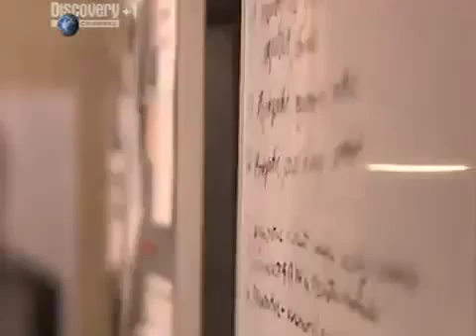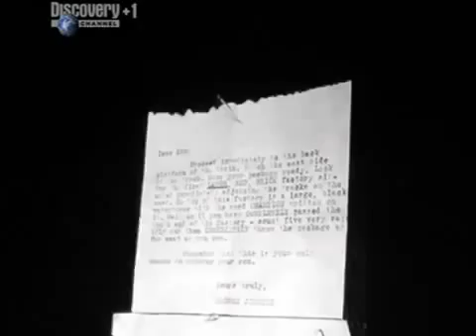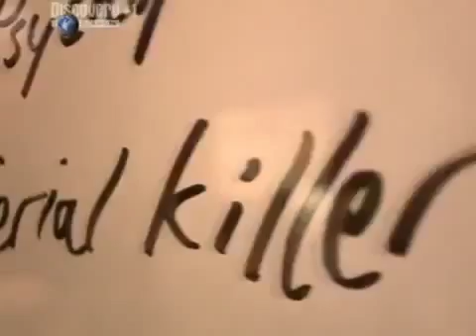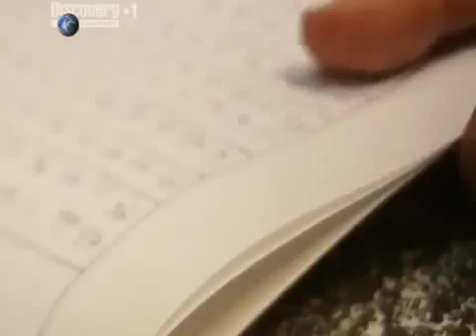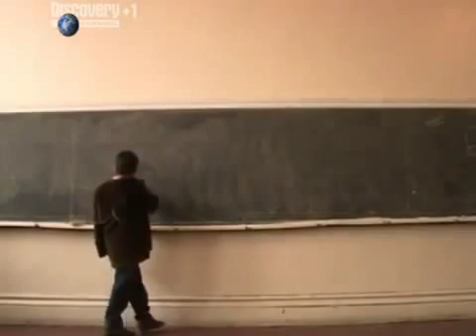Criminal Masterminds english documentary part 2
In 1998, Blanchard stole the Star of Empress Sisi, a diamond-and-pearl piece of jewellery that belonged to Elisabeth of Bavaria, consort of Francis Joseph I, from the Schönbrunn Palace in Vienna, Austria. Police thought that, accompanied by his wife and father-in-law posing as tourists, Blanchard disabled the alarm and replaced the jewel with a replica purchased at the souvenir shop.